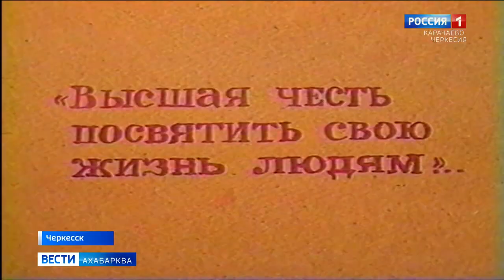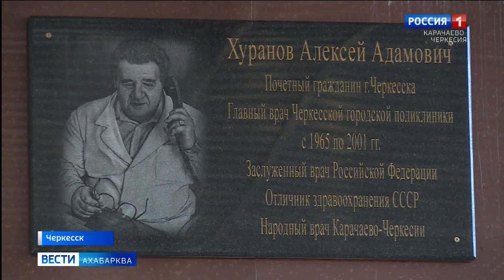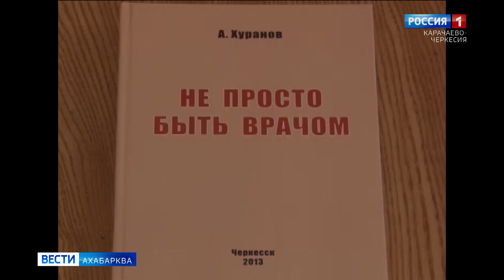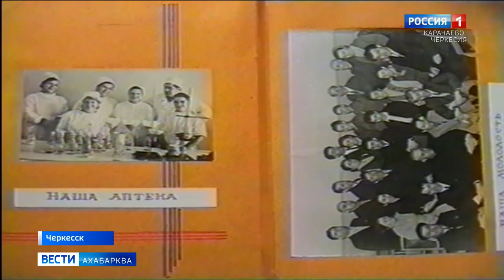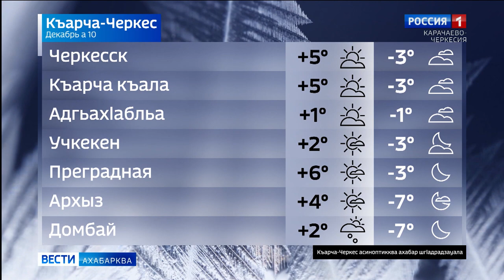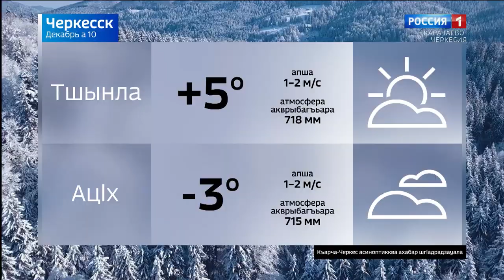Вести на абазинском языке 10.12.2020